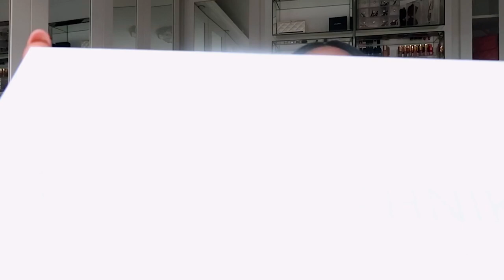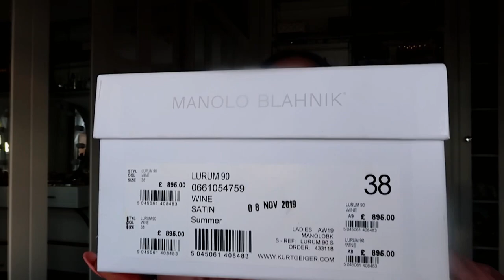Manolo Blahnik Lurum & Hangisi Unboxing | Luxury Haul | Hard to find pairs | LiterallyG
Here are the details of both Manolos:

Manolo Blahnik Hangisi, Price £740 (told you they have the best prices!)

Delivery was very quick to UK via UPS, I received my pair within 2 days! Their customer service is Incredible!

Manolo Blahnik Lurum, Price £895

Due to Corona Virus, Delivery was 2 weeks from Harrods. Stores are now open and I think delivery might be quicker as well.

Let me know if you have anymore questions with regards to these shoes! Also what type of videos you would want me to shoot next?!
Love,
GJ ♥️💋